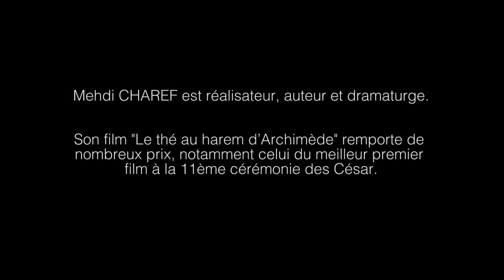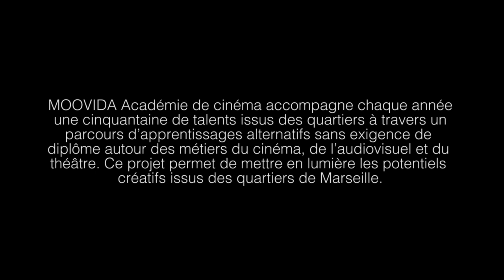Mehdi Charef présente cartouche gauloise - 2021